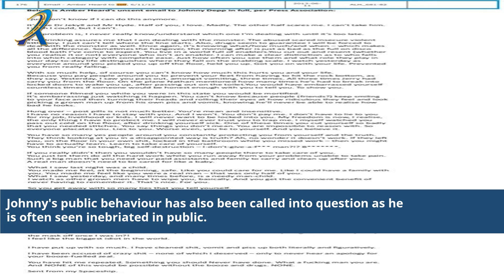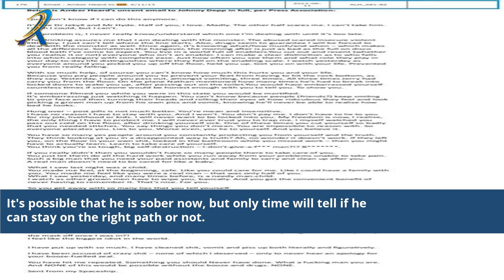Is Johnny Depp Sober